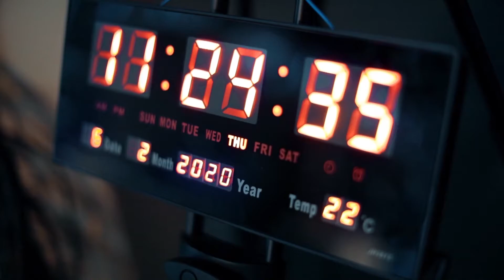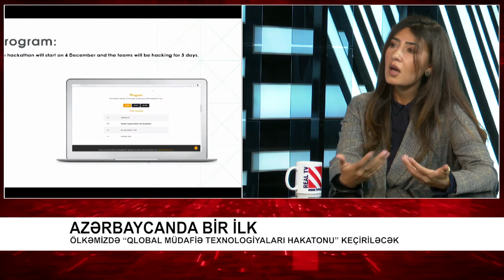Azərbaycanda ilk dəfə “Qlobal Müdafiə Texnologiyaları Hakatonu” keçiriləcək Real Intervyu 23.11.2020